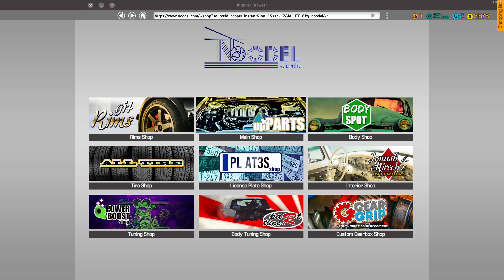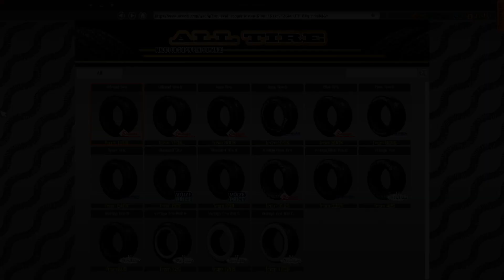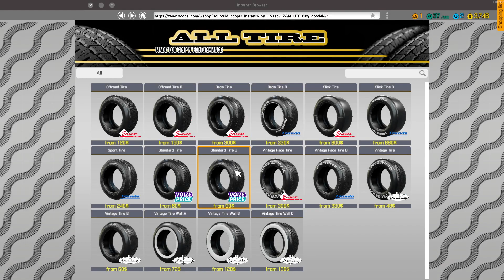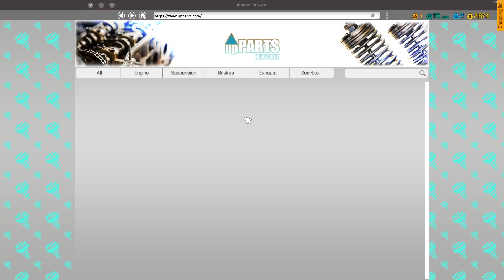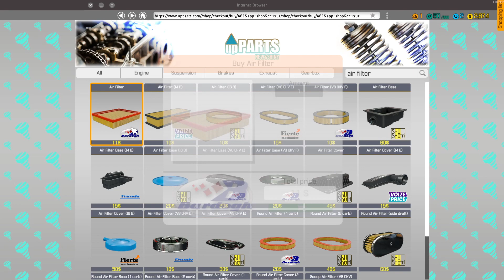Repar noul Golf | Car Mechanic [#2]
Like,comm,share :))